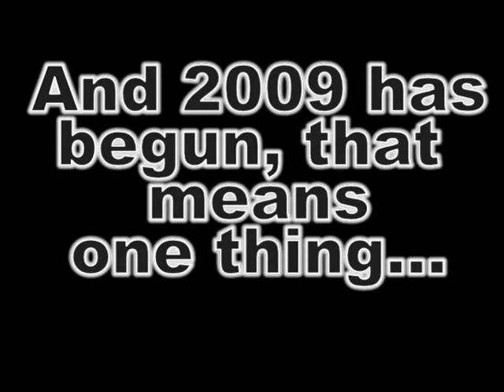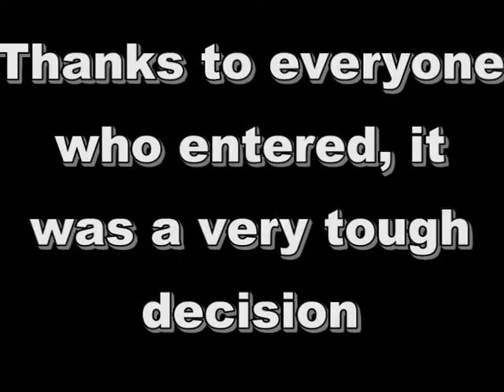LPAnimations Christmas Lego Contest RESULTS (STOP VOTING)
results! but way too early, i did this because i was getting a lot of entries, and i pretty much knew who the winners were, don't forget to vote for your winner, remember, every vote counts!

votes are being counted!  :) there is a clear winner